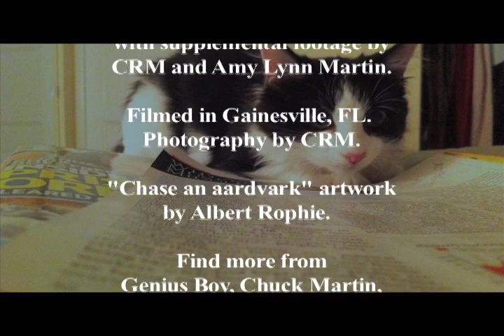Me & Stella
From Chuck Martin's 2014 album, Genius Boy Music. I love my cat, a beautiful, black & white Norwegian Forest Cat with a big billowy ruff and bushy tail.  She's a little bit kitten still. Listen to her purring. She inherited her green eyes from me. Chuck plays a 1965 Silvertone 1454 electric guitar with DeArmond pickups, a Gibson Songwriter acoustic/electric, and a Gretsch 6120 Brian Setzer reissue.  In this video he uses a Mesa Boogie Lonestar Special amplifier.